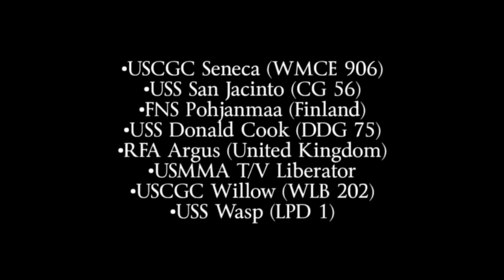Fleet Week New York 2012: Arrival of the fleet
Fleet Week 2012 , the arrival of the rest of the fleet representing various nations.

•USCGC Eagle (WIX 327)
•USS Roosevelt (DDG 80)
•USS Mitscher (DDG 57)
•HMCS Iroquois (Canada)
•USS Gonzalez (DDG 66)
•USCGC Seneca (WMCE 906)
•USS San Jacinto (CG 56)
•USS Donald Cook (DDG 75)
•JS Shirane (Japan)

A Liveboat USA Production
Video by Byron Huart